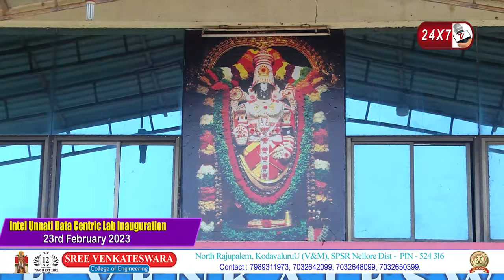AP's No1-Intel Unnati Data Centric Lab Inauguration/ Sree Venkateswara College of Engineering.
Artificial Intelligence Lab